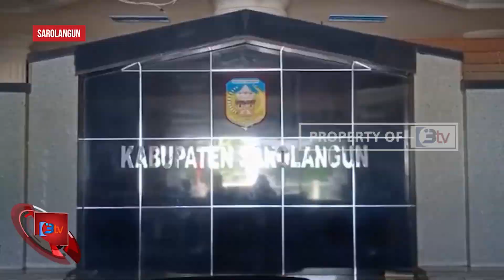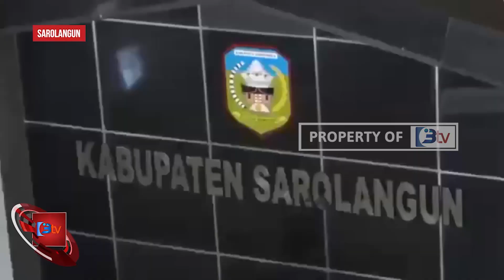8 OPD SAROLANGUN JADI TARGET KPK RI KPK SEGERA KUNJUNGI SAROLANGUN